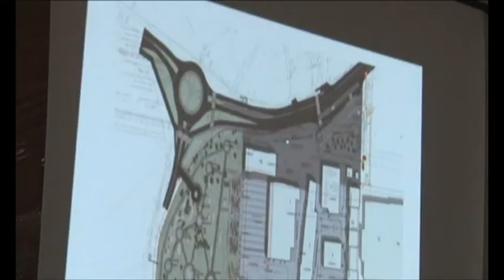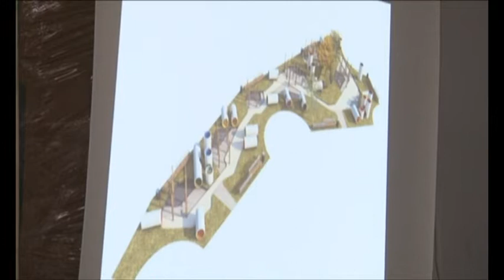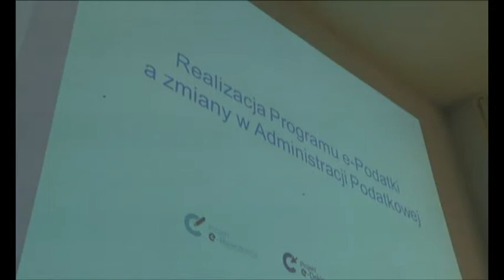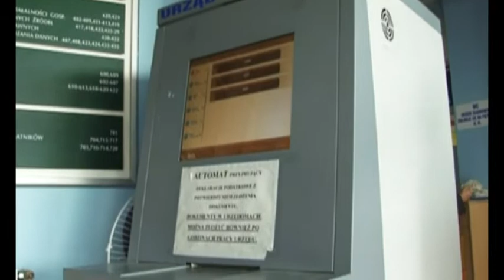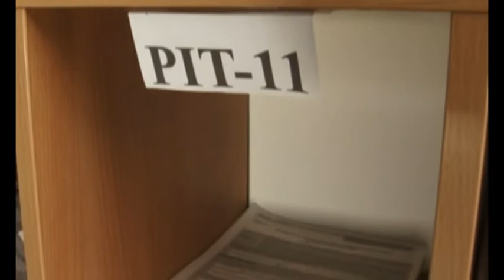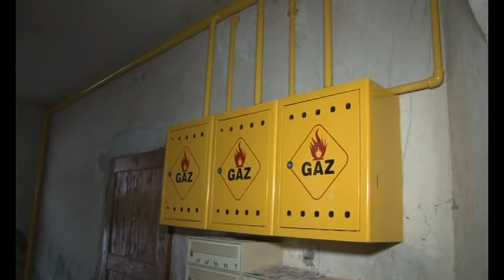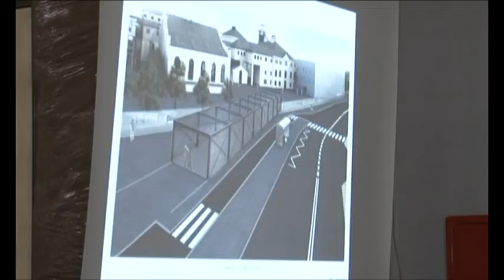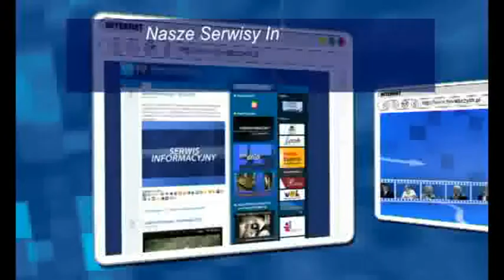Serwis Informacyjny - 31.01.2014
Serwis Informacyjny - 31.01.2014, Telewizja Wałbrzych, Członkowie Komisji edukacji i Kultury Rady Miejskiej Wałbrzycha ościli na terenie Starej Kopalni.Modernizacja systemu podatkowego. Radny Powiatu Wałbrzyskiego uderza w asystenta starosty. Nowa instalacja gazowa w dwóch wałbrzyskich budynkach. Opinie dziennikarzy wałbrzyskich redakcji na temat wydarzeń mijającego tygodnia.